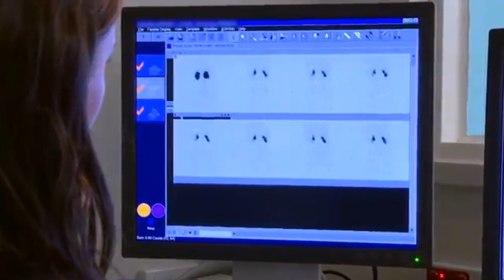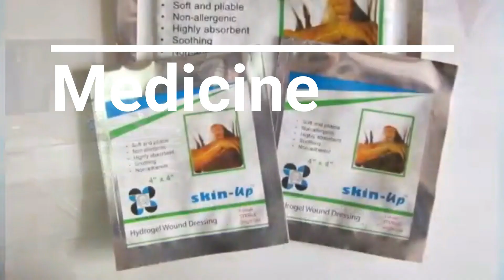Nuclear Science and Technology for the Youth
Entry # 106
The Innovative Mind Society (TIMSoc)
NCR
Signal Village National High School

Spread the News. Make Nuclear Science and Technology great.